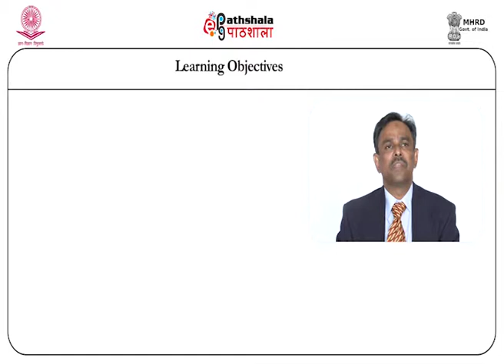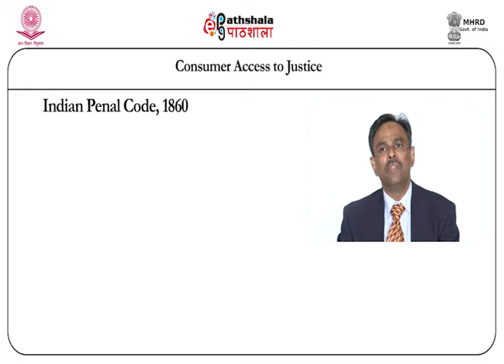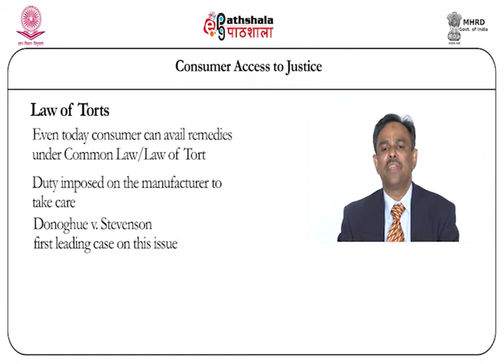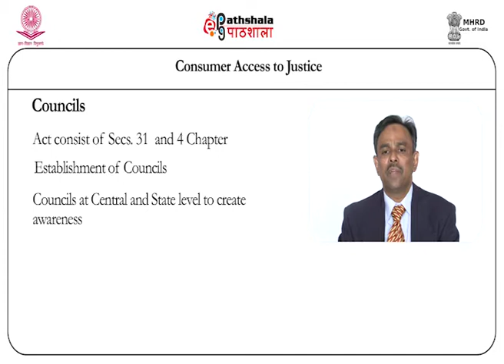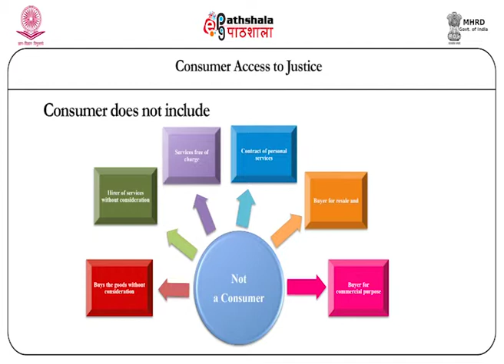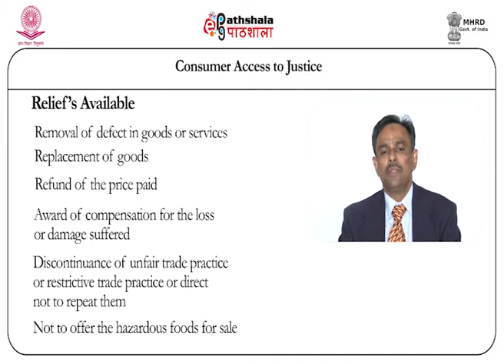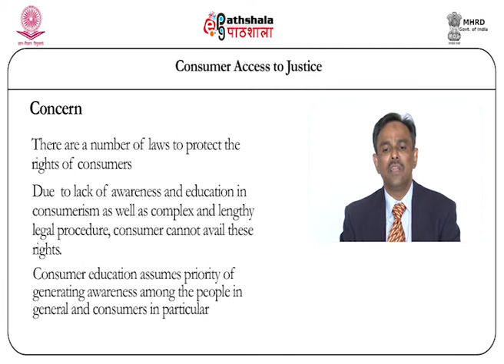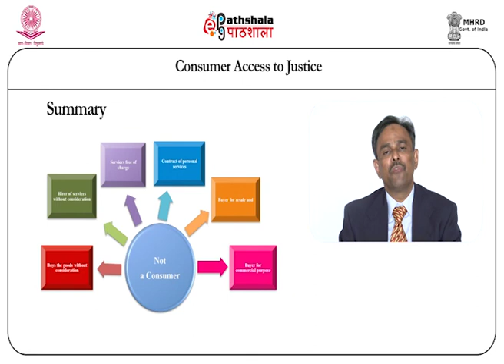Consumers access to justice (LAW)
Subject : Law
Course  : PG Course in Law